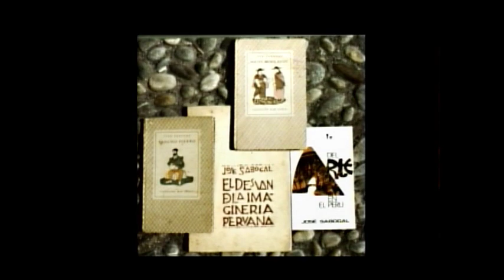CAJABAMBA DESVAN IMAGENIERIA DE JOSE SABOGAL DIEGUEZ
CAJABAMBA DESVAN IMAGENIERIA DE JOSE SABOGAL DIEGUEZ EN EL PERU.